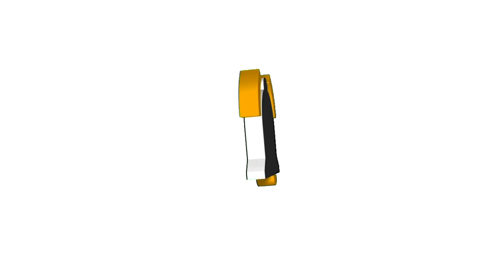Happy Halloween, Happy Ljunz Family🎃. Please Subscribe like comment share and notification bell. Tnx